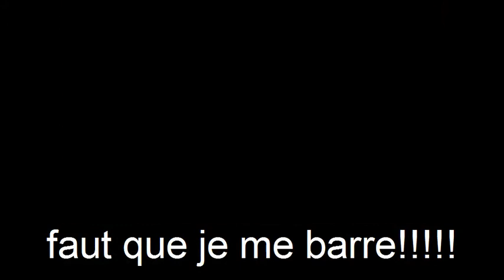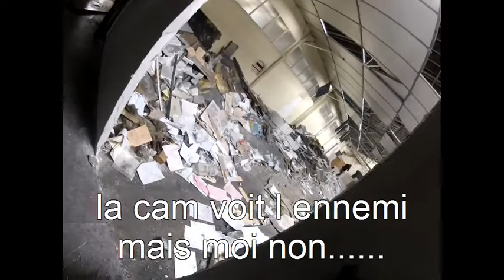tesa 26 janvier 2014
partie d airsoft a luneville le 26 janvier 2014. avec la REPKAT